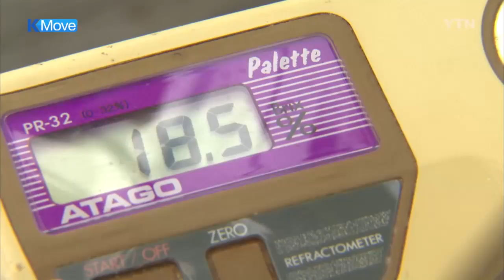[K-MOVE] Seedless Grape Cultivars / YTN KOREAN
The vines are heavy with bundles of ripening grapes amid the sweltering summer heat.

They look like Campbell Early grapes but they are from a different variety.

They are a seedless grape.

The seedless grape species are called "Chungrang" and "Cheongporang", respectively. Both varieties have been developed by the Chungcheongbuk-do Agricultural Research and Extension Services based in South Korea's central city of Cheongju, North Chungcheong Province.

The grapes are much bigger and sweeter than the existing grape species. Their sweetness could reach as high as more than 18 degrees Brix.

A green grape species with a good flavor and high fruit yield, Cheongporang is known to be good for producing wine and juice.

[Jeong Chang-Won, researcher, Chungcheongbuk-do Agricultural Research and Extension Services]
"The wines (made from Cheongporang) have good taste and color. They are quite transparent as well."

The research institute has so far registered four new grape species developed by its researchers with the Korea Seed & Variety Service, that are replacing foreign varieties.